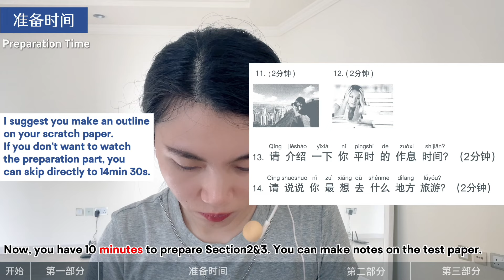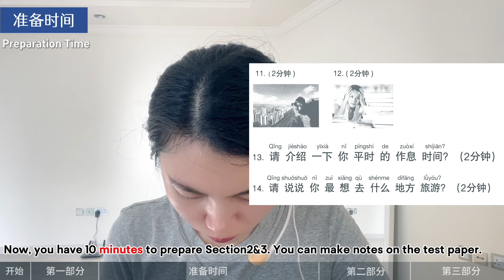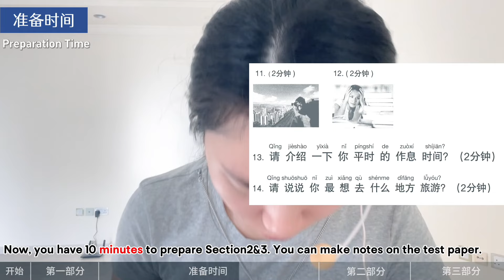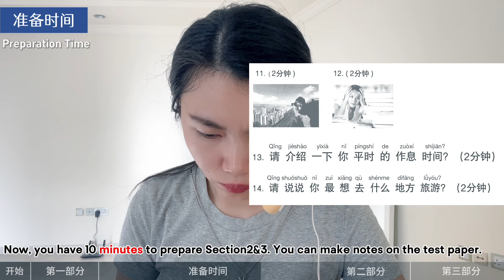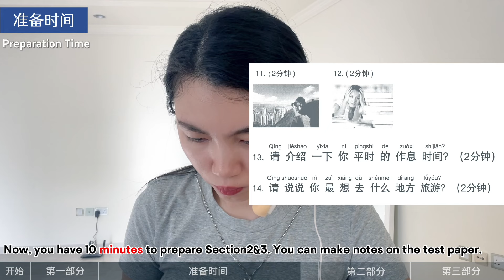HSKK中级 模拟考试2｜HSKK Intermediate Mock Test 2｜汉语水平口语考试｜In Chinese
This video shows a complete HSKK Intermediate speaking mock test2, guiding you through the entire process and providing answers. If you're preparing for the HSKK Intermediate test, let's study together right away!

📒 TIMECODES📒
00:00 HSKK 中级模拟考试2
01:22 第一部分
04:30 准备时间 (10分钟)
14:30 第二部分
18:44 第三部分
22:59 感谢观看！🙏

【 About】
👧  I’m Xinyu from China. I have been teaching Chinese for 6 years. I am currently working in UAE as a Chinese teacher.
💌 This channel focuses on Chinese pronunciation, vocabulary, grammar, culture, HSK test, Chinese learning skills, and tips. Xinyu will help you master Chinese from zero to one!
🤸🏻‍♀️ Don’t learn, enjoy!